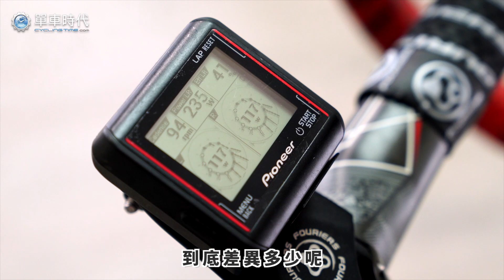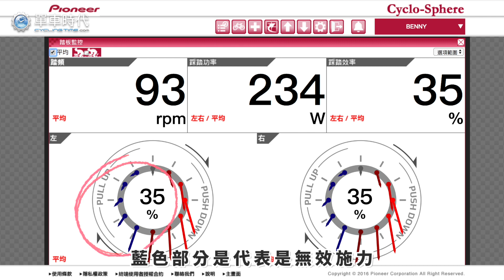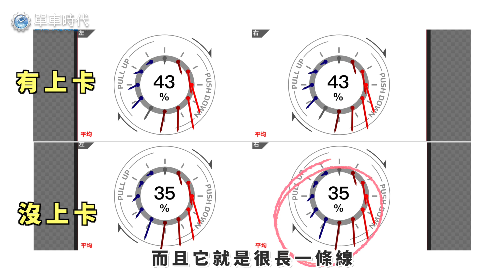上卡與踩踏效率，上卡真的可以提升踩踏效率！？｜公路車教室-上卡特輯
害怕上卡摔三次的傳說嗎！？
我到底要不要上卡？上卡有什麼好處呢！？上卡真的可以提升踩踏效率嗎！？看看小飛哥怎麼說吧🤔🤔🤔

1⃣️上卡後可以增加踩踏效率
2⃣️上卡後可以減少運動傷害
3⃣️上卡後就是TMD覺得帥😂